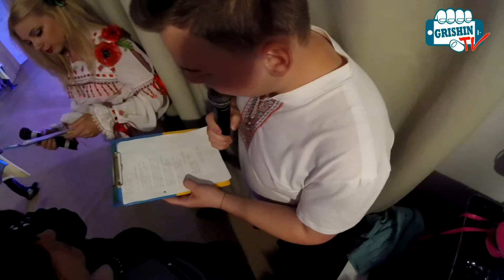Шашлык в Припяти. Грибы Едут. Патимейкер. DJ Аватар.